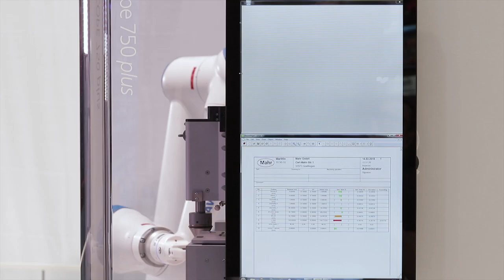Automatisches Be- und Entladen mit kollaborierendem Roboter von YASKAWA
YASKAWA, MOTOMAN HC10, MOTOMAN GP12, Mazak CNC Maschine, Grenzebach Mobile Base & Mahr Messmaschine